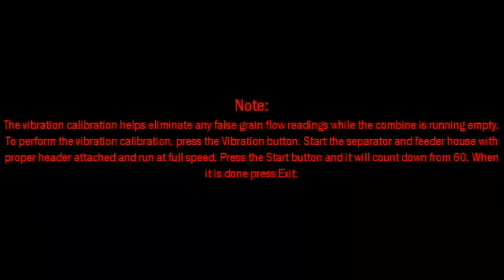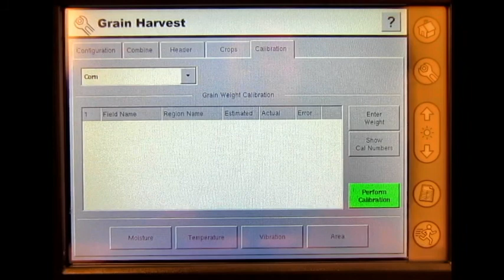How to Perform a Grain Harvest Vibration Calibration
The vibration calibration helps eliminate any false grain flow readings while the combine is running empty.